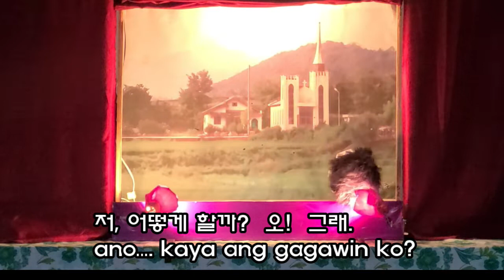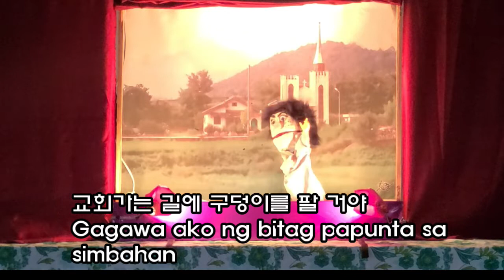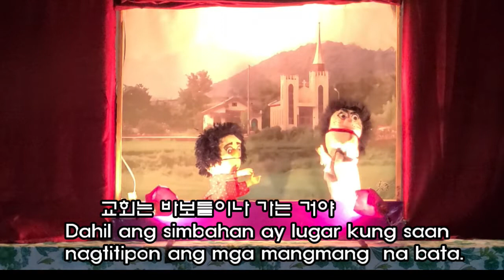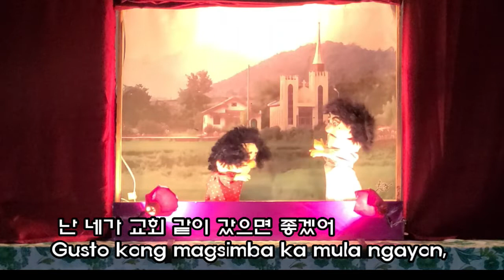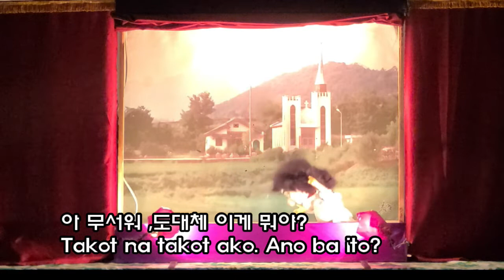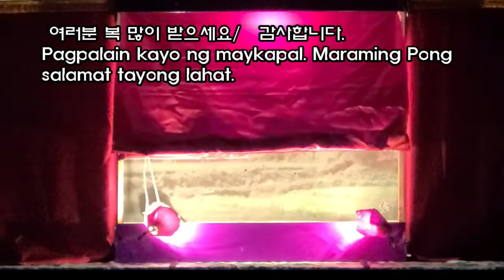따갈로그인형극(두통이의 마음)Ang Puso Ni Toto 2022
2022년 필리핀선교때 민도로섬에서 공연한 영상입니다.
필리핀 형제 께누와 같이 공연했습니다.
앞으로 께누가 필리핀어린이선교의 선구자가 되길 기원합니다.
인형극 신청 많이 해주세요.
한국:(아가페세계선교회) 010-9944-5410(김흥영목사)
필리핀 지회장 께누(Philippine branch- Kenu.) 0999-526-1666(Antipolo)
특히 필리핀에서 사역하시는 선교사님들도 께누를 초청하여 인형극 공연
많이 해주시기 바랍니다.